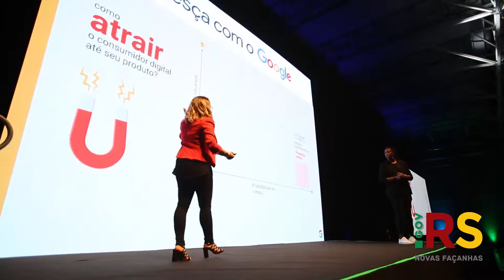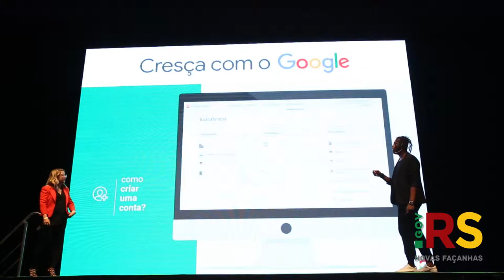Leite destaca inovações no RS ao encerrar evento do Google na capital